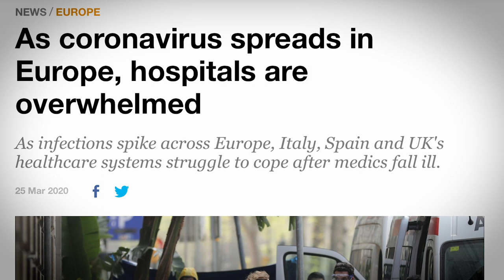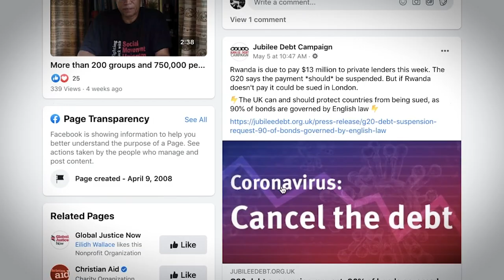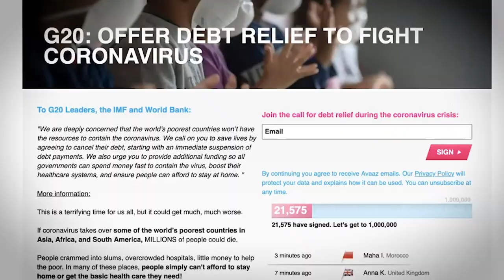Coronavirus and Debt: ACT NOW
The G20 Finance Ministers meeting will happen in Autumn 2020. It’s so crucial they get the message that debt cancellation is needed to help countries in the global south fight Covid-19.  Sign and share the petition

Cases increased across Africa by 24% last week, India has 900,000 cases and rising and El Salvador’s health system is close to collapse.

Watch and share our new video to help call for debt cancellation.